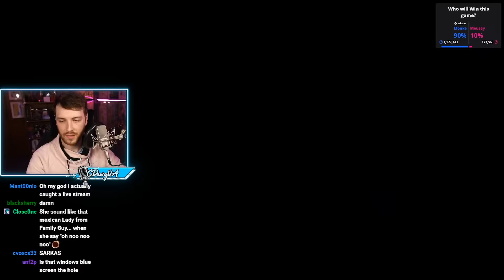Golf With Ironmouse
This section: 1:35:29 – 1:37:04 had to be muted because of copyright. Just imagine Space Jam playing here.

"Just chilling" / "CHATTING WITH MOUSE" was originally streamed on [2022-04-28]. This stream was split into three parts, this is part three.

Timestamps:
0:00 Golf With Your Friends
1:37:13 Outro

Channel's uploads & thumbnails by:
Jun (junxeno)